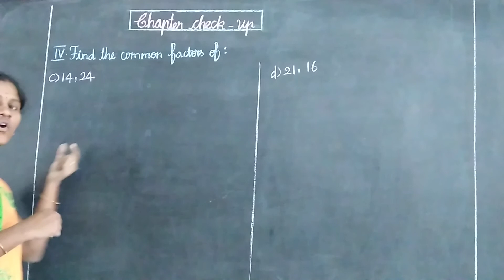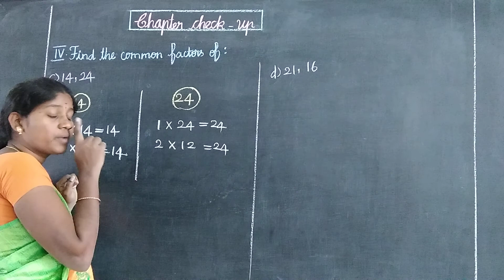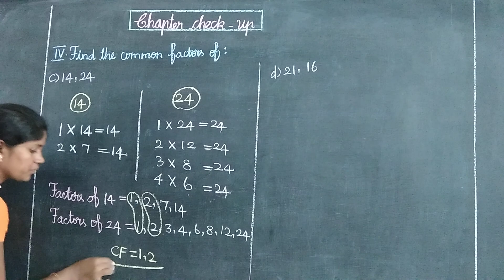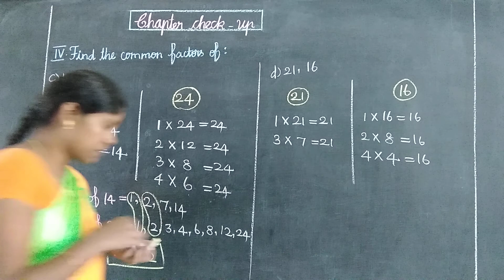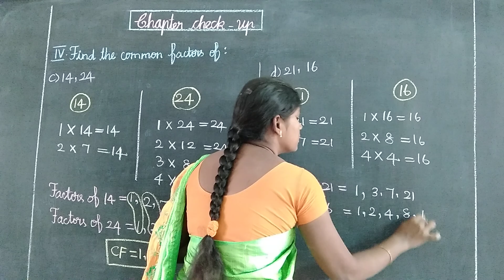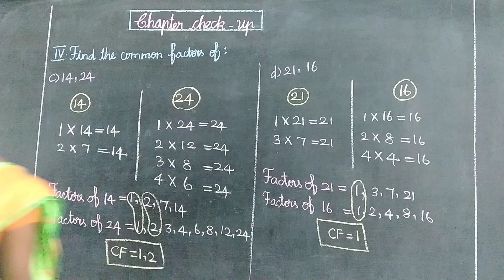CCU 5 ROMAN IV ( c & d) Oxford Class 4 Mathematics